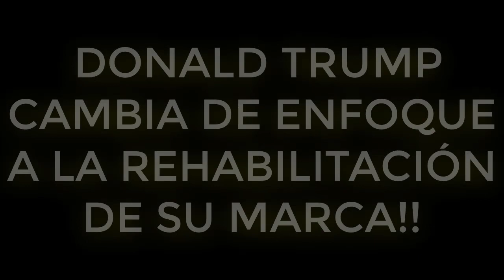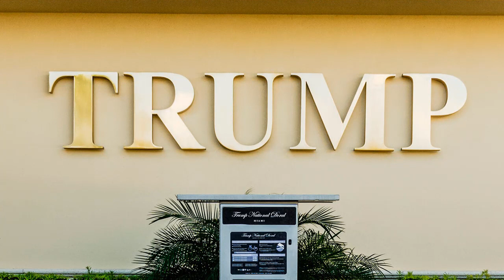ÚLTIMAS NOTICIAS!! DONALD TRUMP CAMBIA DE ENFOQUE A LA REHABILITACIÓN DE SU MARCA!! 14 ENERO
ultimas noticias donald trump 14 enero,
donald trump ultimas noticias español 14 enero,
ultimas noticias usa donald trump 14 enero,
ultimas noticias de donald trump sobre inmigración 14 enero,
ultimas noticias de donald trump sobre venezuela 14 enero,